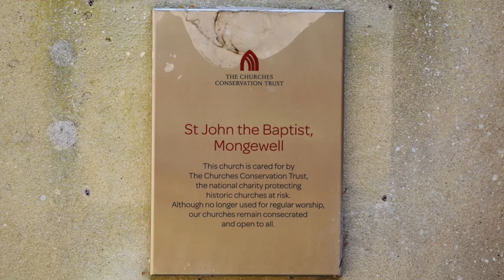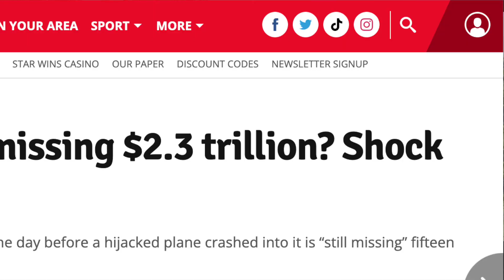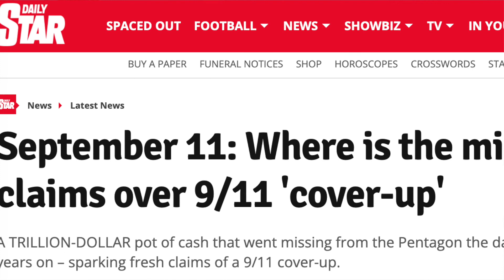Grim's: 2 911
A common sense view on the event in 2001 defined our era.